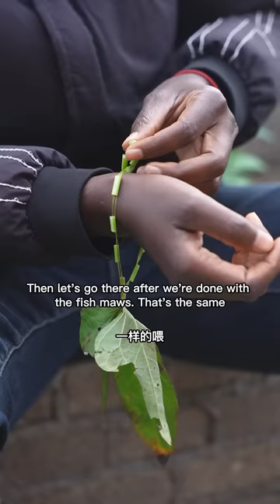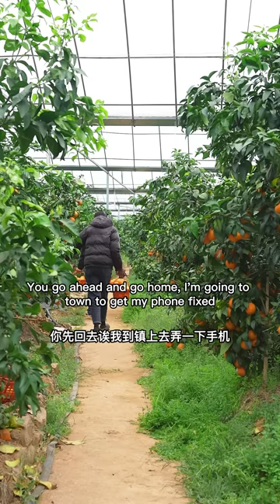My hubby surprised me with a beautiful gold bracelet! ! Isinglass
Hi, I'm Rose from Uganda! In this channel, I share food and Chinese country life!

chinesefood cooking rurallife "Our videos focus on showcasing the food-making process, with all ingredients sourced legally and ethically."